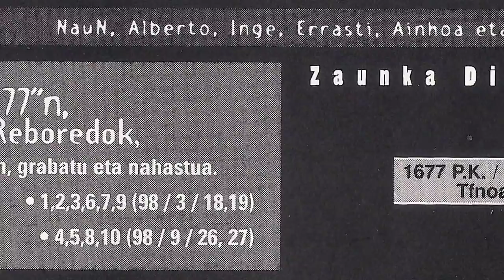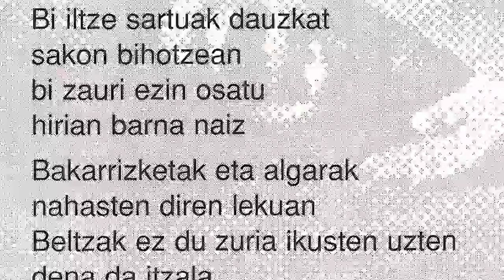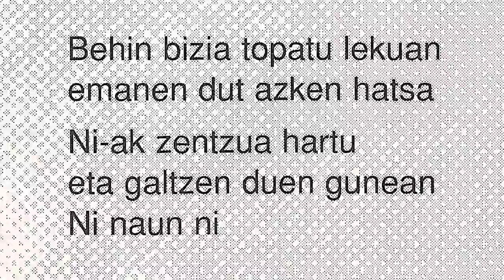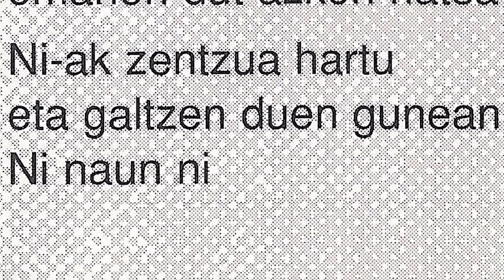NAUN - Ni naun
NAUN boskote donostiarra honako hauek osatzen zuten Inge Albear (Ahotsa), Ainhoa Irazu (Baxua), Alberto Irazu (Kitarra) eta Karlos Irazu (Bateria). 1998 urtean grabatu zuten " ... eta legeaz landako gure mintzairan solastuko" diska. Lan honetan, boskoteak Joseba Sarrionandia idazle durangotarraren zenbait olerki musikatu ditu, hardcore eta punk ukituak emanez.